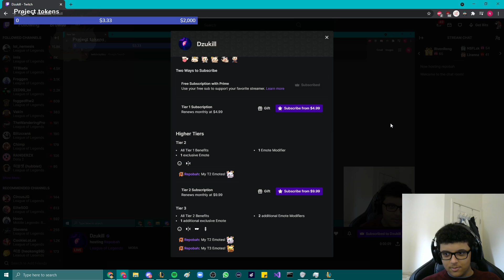Repobah - Yasuo vs Cho'Gath MID Patch 11.11 - Yasuo Gameplay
►Credits:
Follow Repobah